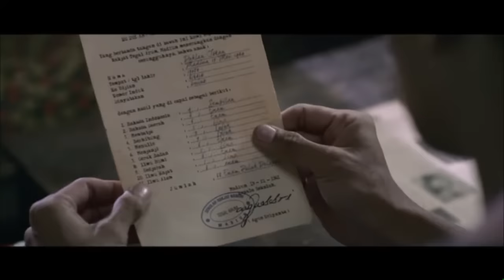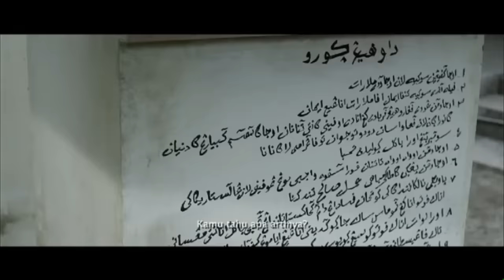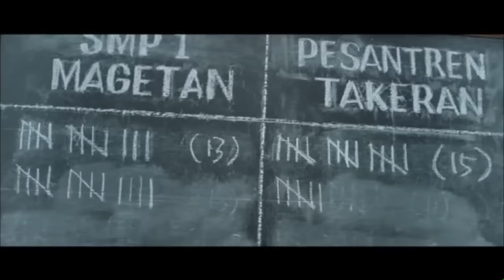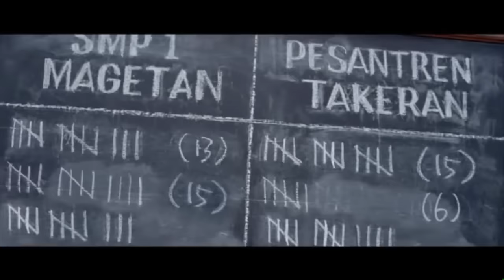Sepatu Dahlan | Film Edukasi - WEB DL HD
Keterbatasan materi bukan halangan utama untuk sukses. Film yang penuh hikmah. Ujian yang bertubi-tubi datang menimpanya tak menyurutkan langkahnya untuk menggapai cita-cita.